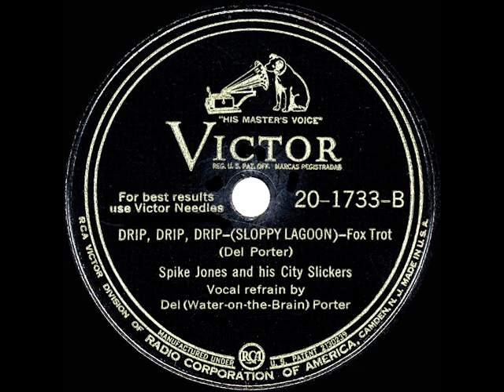1945 Spike Jones - Drip, Drip, Drip (Sloppy Lagoon) (Del Porter, vocal)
78 flip of Spike’s “Holiday For Strings” hit

Transferred from the original 78rpm: Victor 20-1733 - Drip, Drip, Drip (Sloppy Lagoon) (Del Porter) by Spike Jones and his City Slickers, vocal by Del (Water-on-the-Brain) Porter, recorded January 13, 1945 .